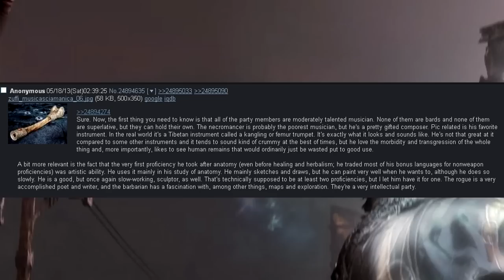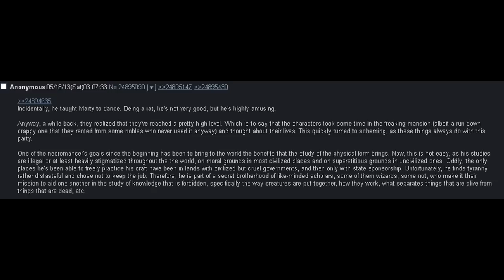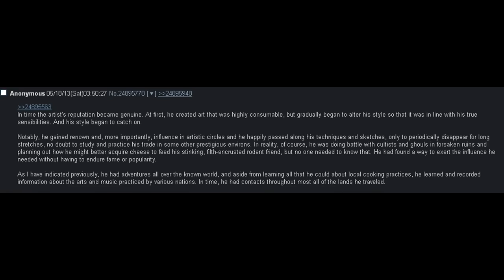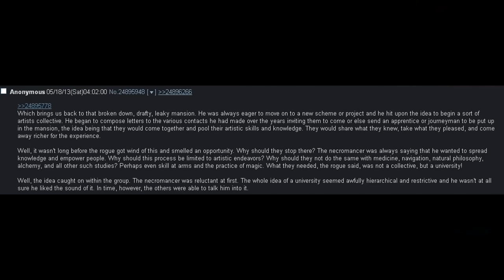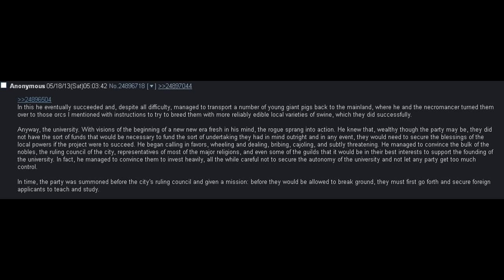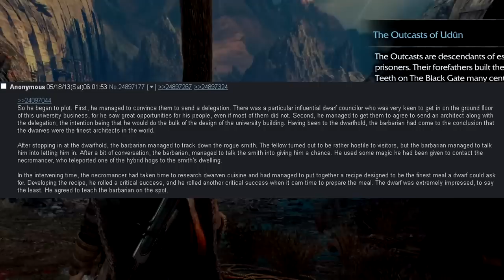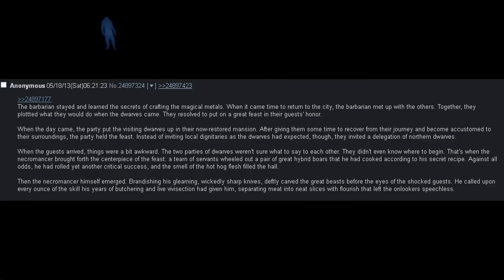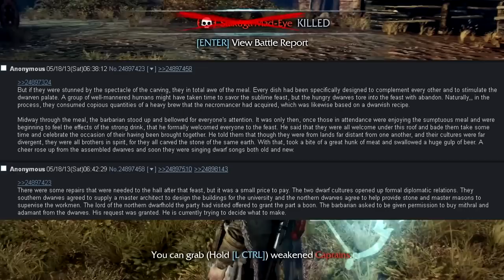ᴛʜᴇ ɴᴇᴄʀᴏᴍᴀɴᴛɪᴄ ᴄʜᴇᴇsᴇ ᴍᴇʀᴄʜᴀɴᴛ #2